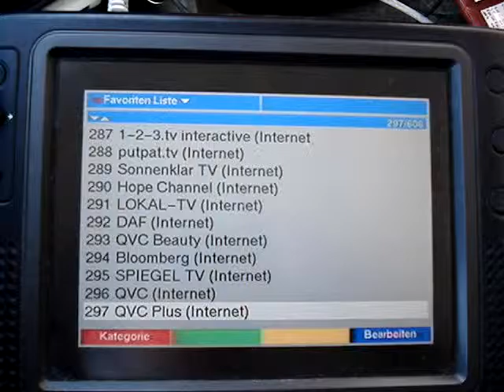21.08.2015, PCH1: NLM gemischte Boquets, K56 und K60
Nachdem die condx aus nördlicher Richtung verschwanden, konnte man einen Großteil der DVB-T-Boquets aus dem raum Hannover/Braunschweig empfangen. Hier die beiden gemischten Bouquets der NLM auf K56 und K60.

After the condx from North disappeared the reception of DTT from Hannover/Brunswick area became possible. Here the two mixed DTT packages of the NLM (Lower Saxony's media authority) on UHF ch56 and 60.

Content of NLM mixed package 2
(SFN Hannover/Brunswick, 4 QTH, UHF ch56)
HSE24  (home shopping)
QVC  (home shopping, to ...)
Bibel TV  (religious)
Multithek (a acollection of WWW links to online streams)

Content of NLM mixed package 1
(SFN Brunswick, 2 QTH, UHF ch60)
Nickeloden (German version)
Tele 5
Eurosport (German audio track)
Disney Channel (German version)